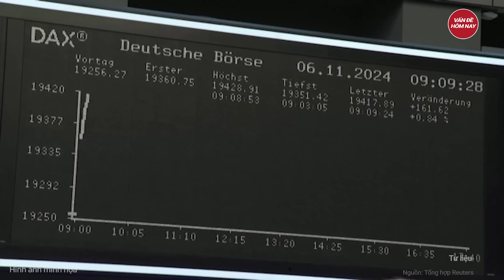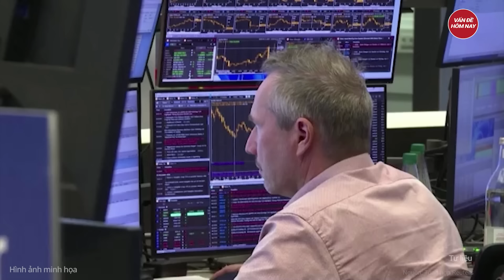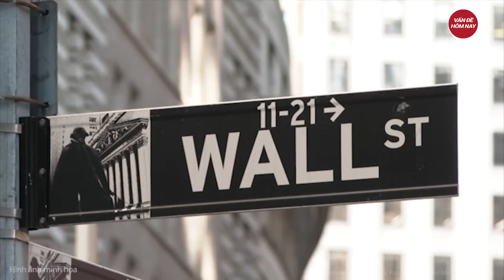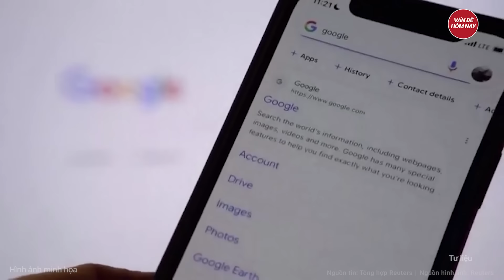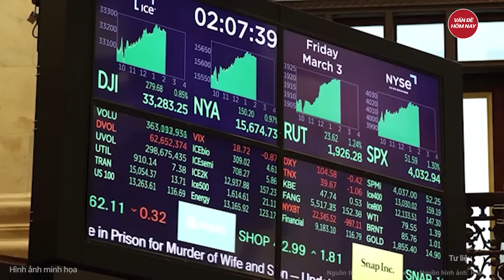‘Vật thể lạ’ xuất hiện dày đặc quanh dinh thự của ông Donald Trump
Tin tức mới nhất | ‘Vật thể lạ’ xuất hiện dày đặc quanh dinh thự của ông Donald Trump
Các biện pháp tăng cường an ninh, trong đó sử dụng chó robot tuần tra, đã được triển khai tại khu nghỉ dưỡng Mar-a-Lago của Tổng thống đắc cử Donald Trump.chó robot - nhìn xa trông giống vật thể lạ, đã được Mỹ đưa vào sử dụng cách đây nhiều năm.Quân đội Mỹ đã sử dụng “chó robot” 4 chân để thực hiện các nhiệm vụ kiểm tra hiện trường, thu thập thông tin, tuần tra và giám sát tại Căn cứ Lực lượng Không gian Cape Canaveral vào năm 2022.